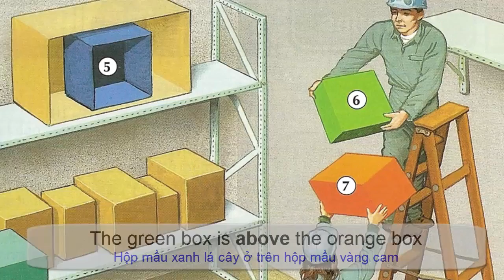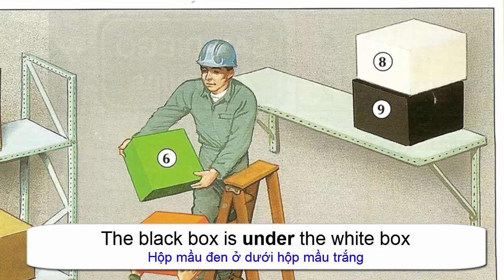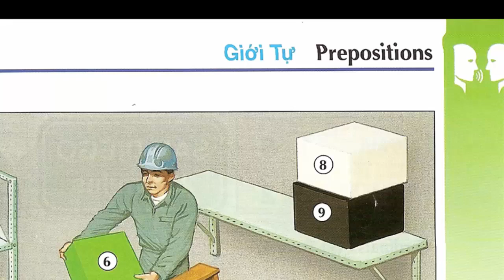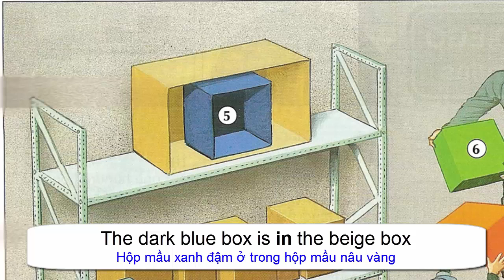Oxford dictionary | Lesson 10: Preposition | Learn English | Oxford picture dictionary